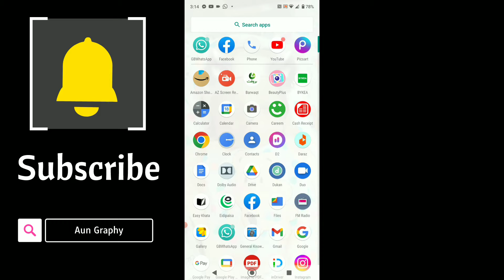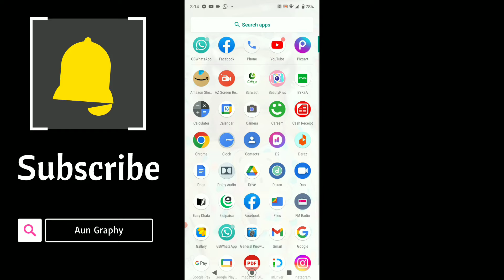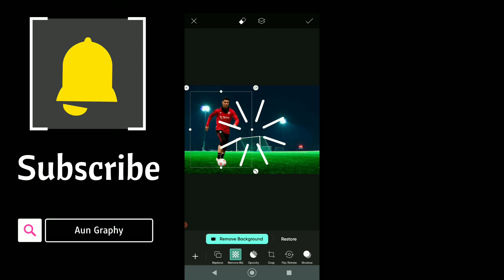1 Click Background Change In Pics Art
1 click background change in pics art @kumailzaidiofficial7417
How to change background in 1 clik for your mobile
Pics art mai background kaisy change karian